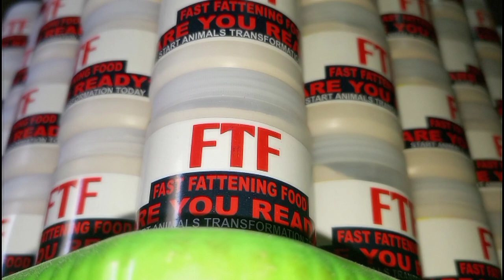Janwer ko Jaldi Mota kre Qurbani Kaliyua Janwero ki Tayari | Wachy Bull Bakre Katty ka Weight Barhay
Janwer ko Jaldi Mota kre Qurbani Kaliyua Janwero ki Tayari | Wachy Bull Bakre Katty ka Weight Barhay | Team RLS | Rafaqat Livestock | Dr. Danish Shahzad Rajput
Qurbani Kaliya janwero ko mota krne ka tarika. wachy ko mota kaise  kre. janwero ko  eid kaliya tayar kaise kre. bakro ko eid kaliya mota kaise kre. wachy ko eid kaliya mota kaise kre. janwer ka weight barhane ka tarika. Janwer ko masti krne se rokne ka tarika. janwer ka gosht badhane wali dawai. janwer mote kise kr te ha.